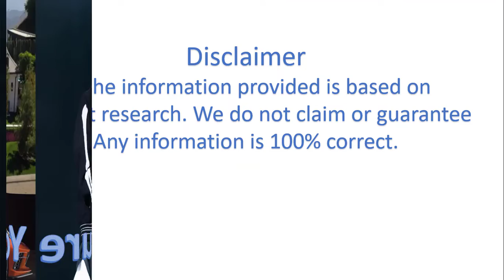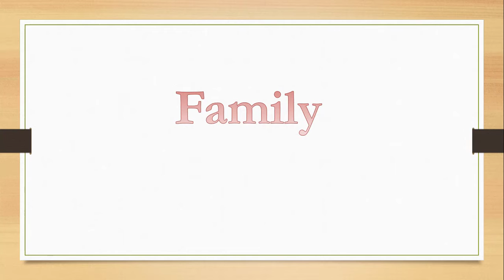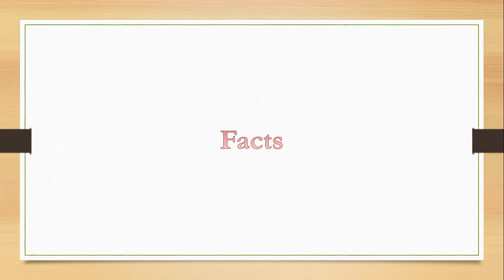Treasure Yoshi Biography, Career, family and facts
Yoshi  is a Japanese-Korean rapper and songwriter under YG Entertainment. He is a member of the boy group TREASURE.
Click here for more video .com/channel/UCQDD1voIfGloWrY8TVLMY3g